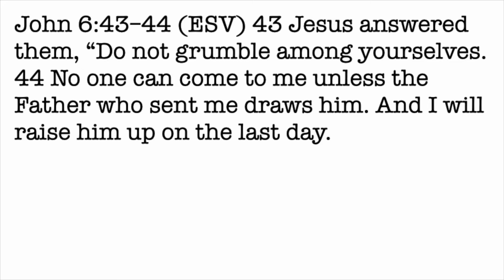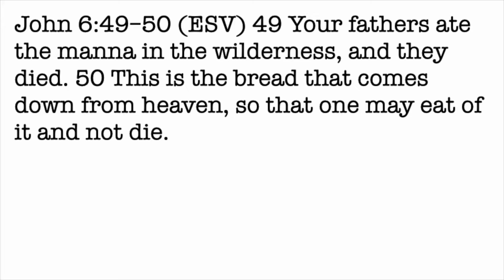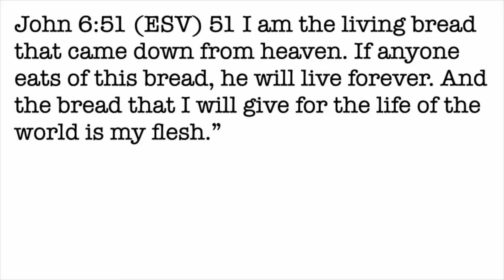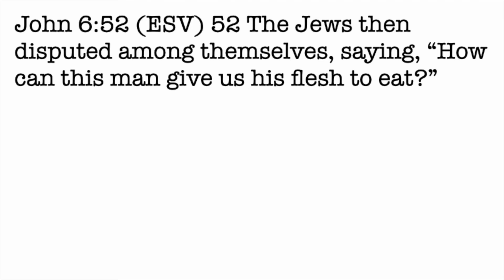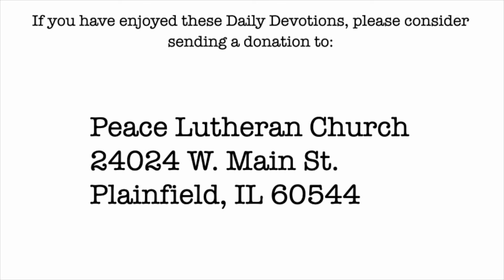Daily Devotion with Pastor Balla for October 8, 2022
John 6
Comfort Food, Part 4